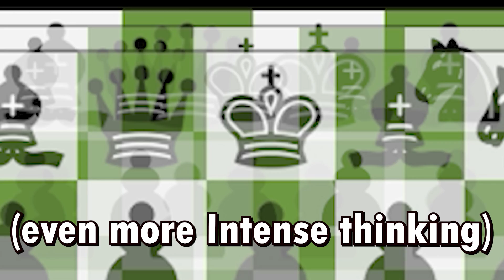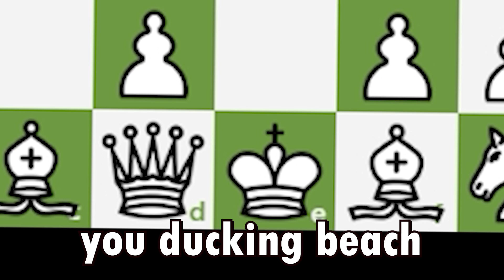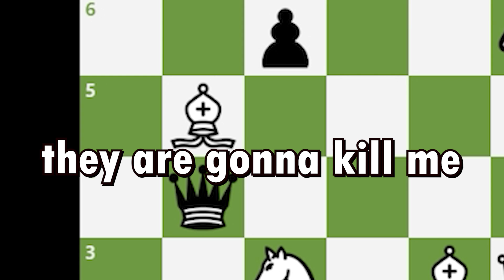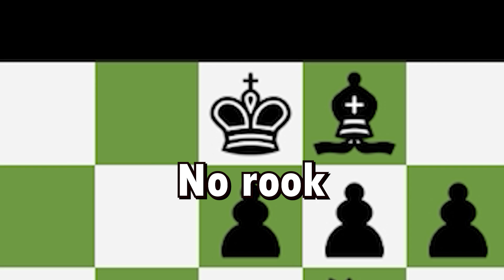When Your Opponent TAKES Too Long | Chess Memes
If you're looking to learn how to play chess and improve your Elo rating - watch out - this video might make you lose brain cells! That's a joke; of course.

We have the best chess meme videos to give you your daily dose of chess. We've got memes, blunders, and checkmates in our chess commentary.

We love chess, and we make these videos for you whether you're a noob, pro, casual player, or the best in your friend group.